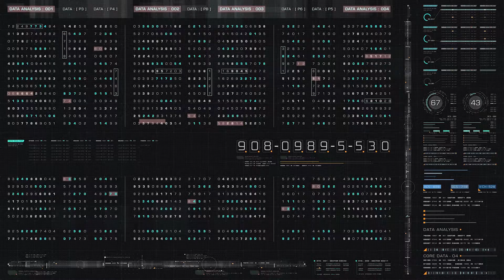סארטאפ ניישן בנמל אשדוד - הנמל של ישראל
התחלנו תהליך מדהים שנקרא Startup Ocean למעשה בואה של החדשנות לנמל אשדוד. תהליך מרתק בפני עצמו שלעובדים ולעובדות שלנו יש חלק נכבד בו. כחלק מהרצון שלנו להיות יותר ירוקים, יותר יעילים ויותר טובים ולשמור על היותנו הנמל המוביל במדינת ישראל.